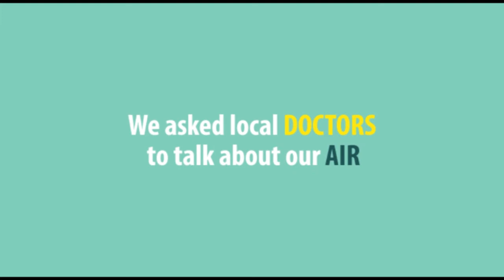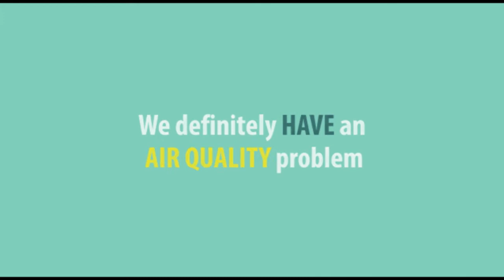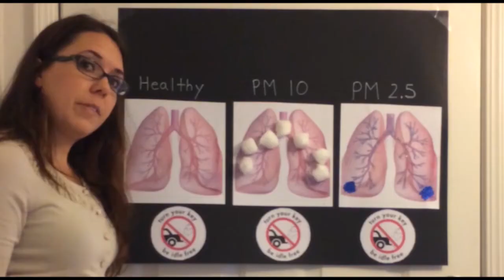The Valley Air District: Turn the Key, Be Idle Free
Public Service Announcement produced by The Valley Air District.